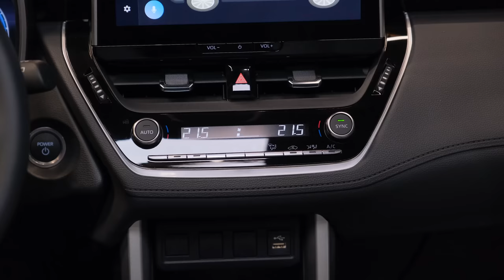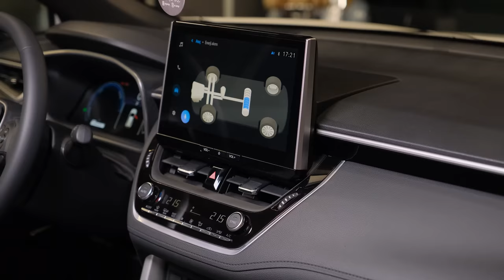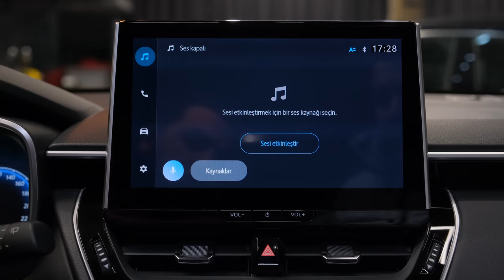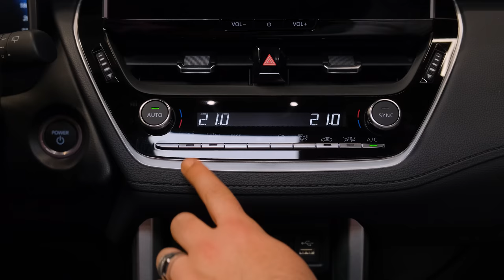2023 Toyota Corolla Cross - Wonderful SUV!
Thank : You Garage

The all-new Toyota Corolla Cross brings C-segment SUV space, practicality, and a strong and solid design to the world's best-selling model range for the first time.

Not only does the new SUV complete the family of Corolla derivatives -sitting alongside the hatchback, Touring Sports and sedan, but it also completes Toyota's SUV line-up, which now offers customers the widest range in the European market.

Based on Toyota's TNGA philosophy, the Corolla Cross features the latest GA-C platform developments, which bring benefits to the vehicle's styling, packaging, technology and driving dynamics.

NEW 5th GENERATION HYBRID SYSTEM

The Corolla Cross is the first Toyota model globally to benefit from the new fifth-generation hybrid system.

Toyota's 5th generation, self-charging, full hybrid FWD (front-) or AWD-i (intelligent-all-wheel drive) powertrain builds on its predecessor with more torque, more electrical power, greater efficiency and increased driving pleasure.

The transaxle has been re-engineered along with new lubrication and oil distribution systems that use low-viscosity oil. This contributes to efficiency and power improvements thanks to reduced electrical and mechanical losses.

Featuring the latest developments in Li-ion batteries, the new battery pack system is more powerful and 40% lighter than before.

Both motor and engine output have improved, resulting in a total system output increase of more than 8%.

The FWD 2.0 litre hybrid powertrain generates 146kW/197hp, delivering 0-100km/h acceleration in 8.1 seconds.

The AWD-i variant features an additional, powerful electric motor on the rear axle which develops and impressive 30,6 kW.

The rear motor automatically engages to give greater traction, driving confidence and peace of mind in low-grip conditions.

Thus equipped, the AWD-i Corolla Cross shares the FWD version's acceleration performance.

The 5th generation hybrid system's drivability has also been further improved. The system is now even more linear, predictable and controllable under acceleration, with vehicle speed more closely matching engine revolutions to provide a more intuitive and natural driving experience.

This was achieved by recalibrating the relationship between the driver's accelerator pedal input and the actual response from the powertrain.

ADVANCED TECHNOLOGIES

Numerous advanced technologies equip the all-new Toyota Corolla Cross. It benefits from an upgraded HMI (Human Machine Interface) with the latest multimedia technology, and the European-specific dashboard layout features both an all-new, multi-configuration, 12.3-inch driver's digital cockpit and a 10.5-inch central multimedia display

The 12.3-inch digital cockpit features all-new hardware and software. The largest in the segment, it offers maximum space for content, wide flexibility, and customisation and personalisation options such as fuel consumption, hybrid system operation and navigation.

With a new faster processor, the latest High Definition, 10.5-inch touchscreen Multimedia infotainment system features wireless Apple CarPlay and wired Android Auto connectivity, and a Toyota Smart Connect package.

Customers can now experience the convenience of Cloud navigation, road events, a voice agent and over-the-air updates. Moreover, a suite of connected services from MyT App include driving analytics, car location, and even remote-control features such as climate schedule and door locking.

SAFETY

Finally, the all-new Toyota Corolla Cross is equipped with T-Mate, which combines the latest generation Toyota Safety Sense package with other active driving and parking assistance systems to not only make driving easier and safer, but also to protect all vehicle occupants as well as other road users in various scenarios.

For the first time, the Pre-Collision System offers Acceleration Suppression at low speed and Intersection Cut-In Traffic Assist, as well as improved Oncoming Traffic detection and Intersection Turn Assist.

Other new Toyota Safety Sense functions include an Emergency Driving Stop System (EDSS), and Over The Air (OTA) updates which keep the functions up-to-date and add new ones during the vehicle's life. In addition, improvements have been made to the Full Speed Range Adaptive Cruise Control (FSR ACC), and both the Lane Trace Assist (LTA) and Road Sign Assist (RSA) systems.

T-Mate offers driving assistance through a Blind Spot Monitor (BSM) with Safety Exit Assist (SEA), an Auto High Beam System (AHB), parking assistance with Toyota Teammate Advanced Park, a Panoramic View Monitor (PVM), Rear Cross Traffic Alert with Automatic Braking (RCTAB) and Intelligent Clearance Sonar (ICS).